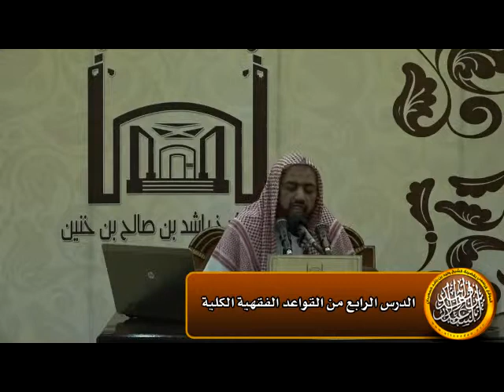الأصل في العبادات بكل متعلقاتها التوقيف على الأدلة